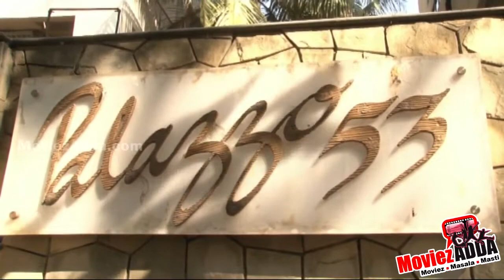Fan Outside Hrithik's House On His Birthday !